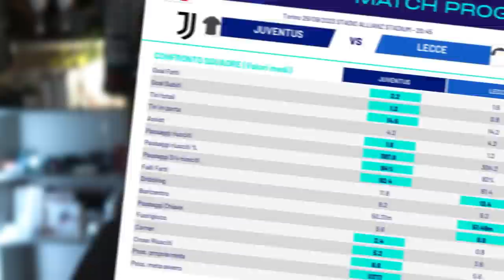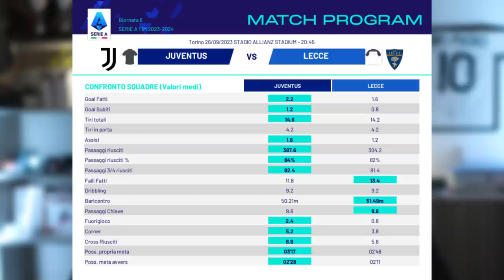AIUTO! DATI CLAMOROSI che non trasmettono tranquillità | Juventus Lecce Pre Partita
Due dati antipatici che andremo a snocciolare nel prossimo video:

- il Lecce in questa Serie A non ha mai preso gol nel secondo tempo
- il Lecce in questa Serie A ha segnato ben 5 gol negli ultimi 15 minuti